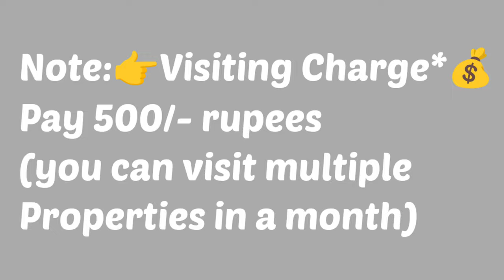🆔-918 || LB colony flat for sale || flat for sale in Visakhapatnam || Zahir Consultancy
MVP COLONY FLAT FOR SALE|| FLATS FOR SALE IN VISAKHAPATNAM|| ZAHIR CONSULTANCY
zahirconsultancy flatforsale || 2bhk flat for sale in mvp

1050 Sft.. 15y Old Flat For Sale,  Ready To Move, South/Facing, Balcony / utility, 2bedrooms & 2bathrooms, wood 🪵 work done , 4th/Floor (Top), Stair Case, Lift, & Car Parking. Full Ventilation, 100% Vaasthu, Centrally Located, (Uds  40Sqyds).(Rs: 65lakhs)

At..Lawsons Bay Colony, pedda waltair,  Near Babaa Bazaar rd,
 Visakhapatnam.

ZAHIR  CONSULTANCY
Door No:45-42-17,Haseen Manzil, Master HOMEO Vaidyalayam
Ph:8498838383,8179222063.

old mvp flat for sale||
mvp old flat for sale ||
resale flat for sale in mvp
MVP 3BHK FLAT FOR SALE||
3BHK OLD FLAT FOR SALE||
FLAT FOR SALE IN MVP COLONY
MVP SCT 9 FLAT FOR SALE||
RESALE FLAT FOR SALE IN MVP COLONY||
vizag riyaz ||
Zahir consultancy ||